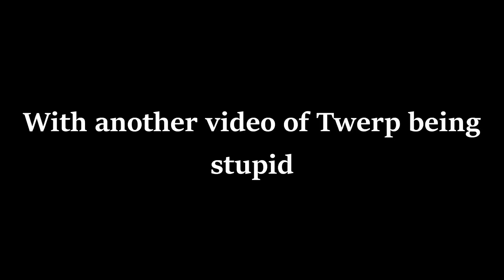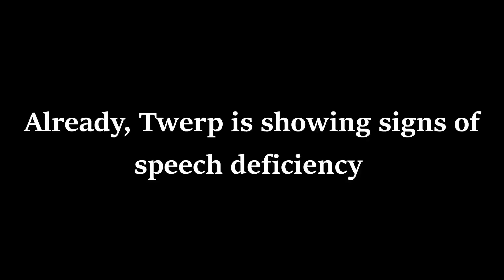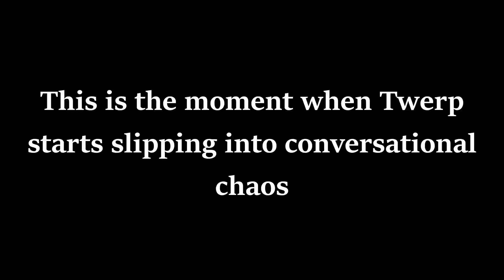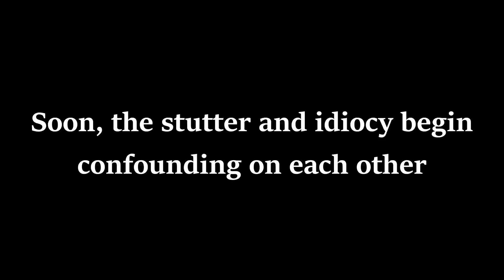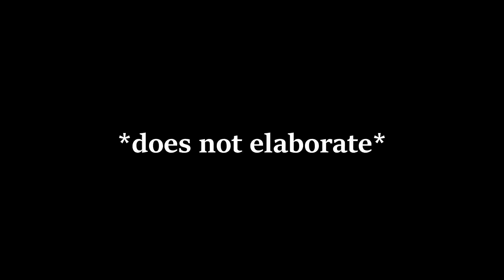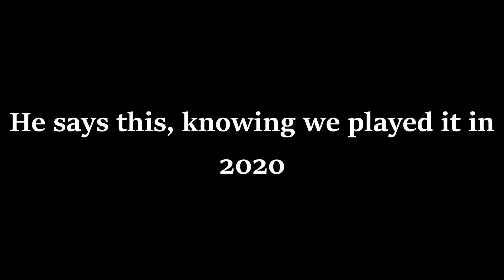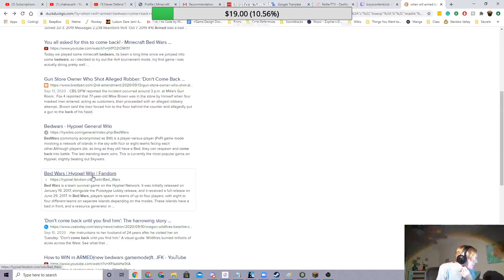Just Fartin' (Twerp Can't Talk)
At long last, a second installment to the "Fuck Twerp" series.